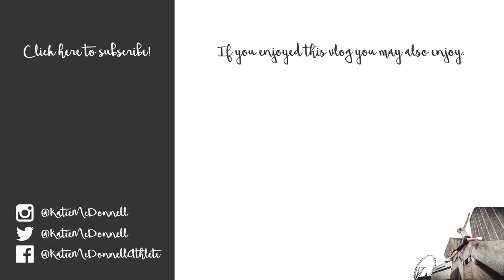Hanging Out With A Little Legend & Training At Team Katalyst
‣ HANGING OUT WITH A LITTLE LEGEND
‣ TRAINING AT TEAM KATALYST

So, first thing's first... GO AND CHECK OUT BRITAIN'S ABANDONED PLAYGROUNDS on All 4!! (After you've finished watching this vlog. Tnx.)

And second thing's second... I drove up to Liverpool the other day to do a one-on-one sessions with Libby. We had so much fun and I'm so proud of her for doing her back handspring on the floor! Thank you Airborn Academy for letting us train at your gym. :)

The following day I drove to Rotherham and had a quick session at Team Katalyst - one of my favourite parkour gyms in the world! :D
Huge thank you to those guys for letting me train there for a few hours before the Abandoned Playgrounds screening!